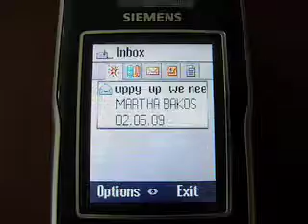We don't remember days, we remember moments.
Just a vid of me and my friends, family, etc.  I miss you all.  :)